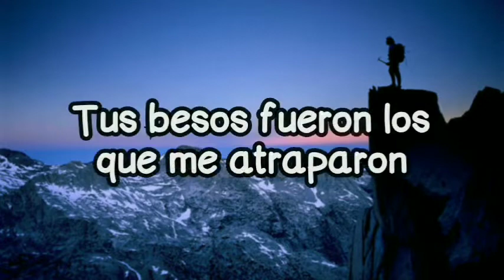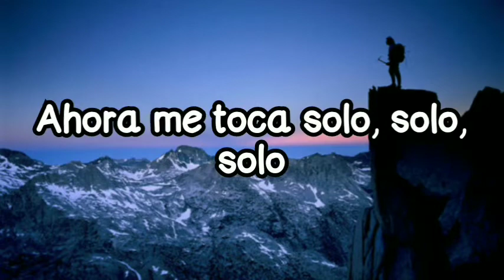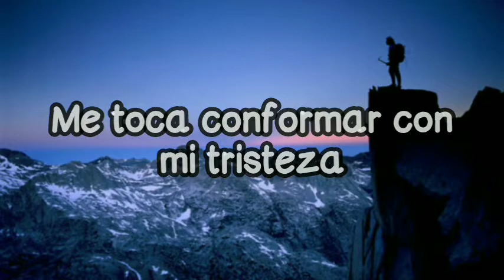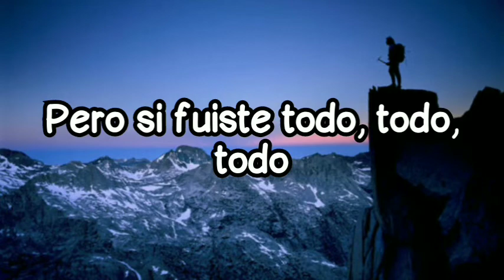Los Continuados- Fuiste todo| Letra✓ Cumbia Chaqueña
Activá la campanita para estar al tanto de todos los vídeos más recientes.
Espero que les guste. ¡Gracias!